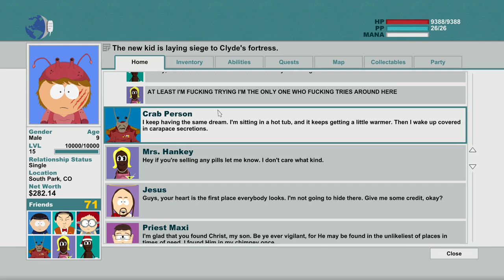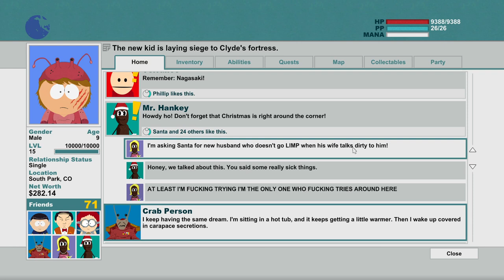South Park: The Stick of Truth but it's not the finale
Thank you so much for the support! Here's part 14 of Stick Of Truth!

0:00 Intro
0:43 Infiltrating Clyde's fortress
17:00 Boss Battle against Feldspar
25:07 The Snuke
26:42 Outro